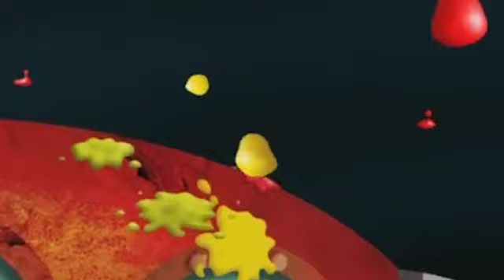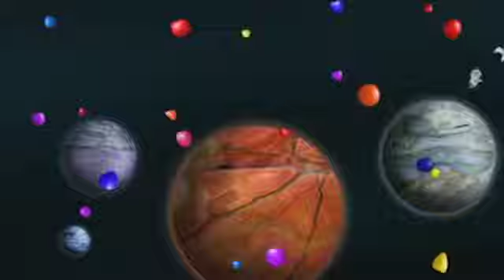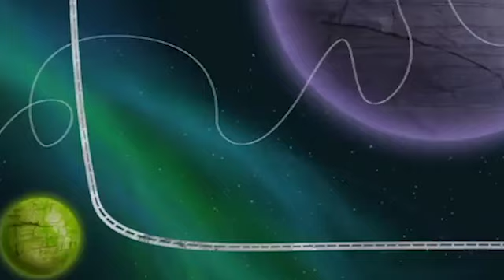Baby Jake - Bonfire Night Games! | Yacki Yacki Yoggi | Wizz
Baby Jake loves BonfireNight because of all the magic fireworks and colours in the sky!